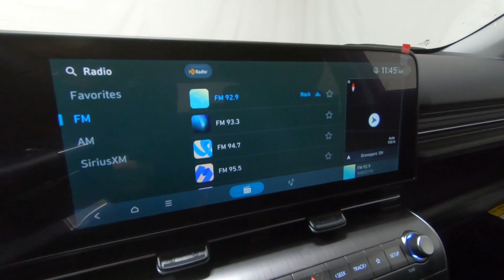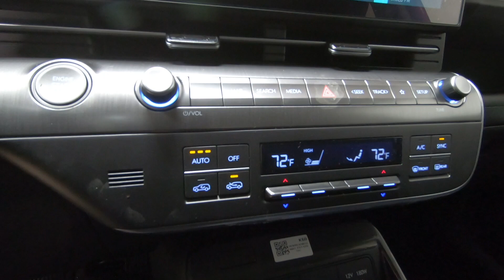New 2024 HYUNDAI KONA SEL Convenience AWD SUV For Sale In Columbus, OH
Please visit Ricart Hyundai to view this New SOULTRONIC ORANGE PEARL 2024 HYUNDAI KONA SEL Convenience AWD for sale near Columbus, Ohio.

Stock #: HTR1518

Description:
2024 HYUNDAI KONA SEL Convenience AWD
New 2024 Hyundai KONA Suv is For Sale in Columbus, Ohio. This model has a 2.0 L engine, 1-Speed CVT w/OD transmission, and is finished in Orange paint. Whatever questions you might have about this vehicle, you can be certain that our sales advisors can assist you every step of the way. On top of that, our financing experts are prepared to help you find the lease or finance option that is right for you. Find us at 4255 S Hamilton Road in Groveport, OH 43125, servicing customers throughout Central Ohio.